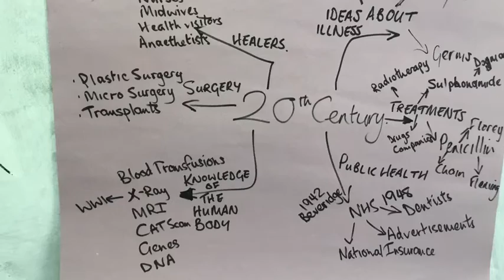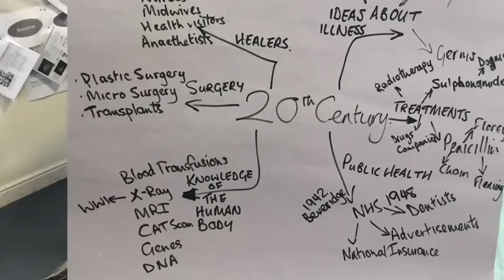History GCSE - Examples of memory maps for Medicine Through Time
Some examples of the Memory Maps created by Year 11 for Medicine Through Time. Use these as a basis for your own memory maps.